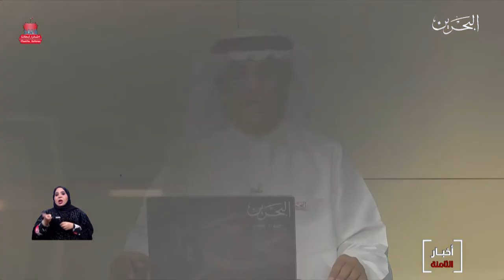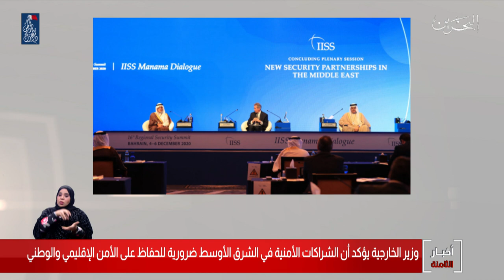البحرين مركز الأخبار: وزير الخارجية يؤكد أن الشراكات الأمنية في الشرق الأوسط ضرورية للحفاظ على الأمن